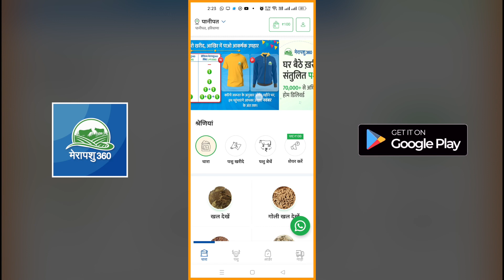केवल 14 दिन और फिर नहीं हाथ लगने वाली ऐसी जबरदस्त मुर्रा🐃 I Merapashu360संपर्क करें- 9971182446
राम- राम पशुपालक भाइयों!

इसे आप Merapashu360 के गुडगाँव, दरबारीपुर (हरियाणा) Farm से खरीद सकते हैंI

Merapashu360 से आप घर बैठें उत्तम नस्ल की मुर्रा भैंसों की डिलीवरी किफायती दामों में
ऑल इंडिया किसी भी राज्य में झटपट पा सकते है। सेवाओं का लाभ लेने के लिए आप हमारे प्रतिनिधि से भी
बात कर सकते हैं- 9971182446📲 Merapashu360 आपको देता है मुर्रा भैसों के उत्तम विकल्प
👉🏻 अच्छे साफ-सुथरे थन, अच्छी दूध उपज क्षमता, बढ़िया कद काठी की 100% गारंटीI

📺वीडियो को पूरा देखने के लिए धन्यवादI🙏
अपने पसंद की Videos को देखने के लिए हमारे youtube के
Home🏡Page पर दिए गए Playlist को ज़रूर Check करें।

हमारे Facebook और Instagram पेज को भी आप follow कर सकते हैं